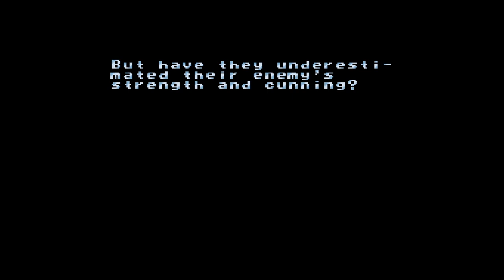LEGIONNAIRE PLAYTHROUGH -- ARCADE | VIDEO GAME CAROUSEL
Another Arcade game has been added to the carousel. Legionnaire is an arcade beat 'em up created by TAD Corporation.

0:00 intro
1:00 Demo Play
1:22 Character Select
1:27 Stage 1
3:42 Stage 2
9:18 Stage 3
14:00 Stage 4
20:26 Final Stage
30:59 Final Boss
32:58 Ending/Credits

Title: Legionnaire
Released: 1992
Platform: Arcade
Genre: Beat 'em up
Developer:  TAD
Publisher:  TAD Corporation